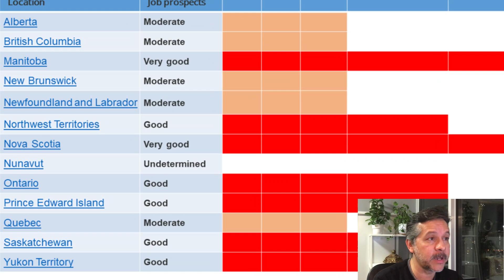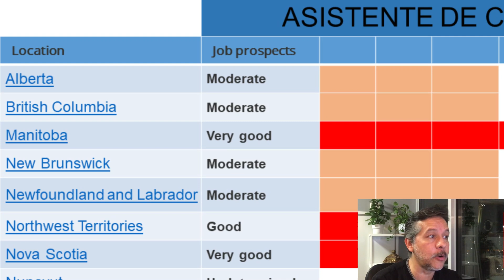Canadá Contrata Cocineros | DesafioTorontoJC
Canadá Necesita de Trabajadores que sepan de Cocina